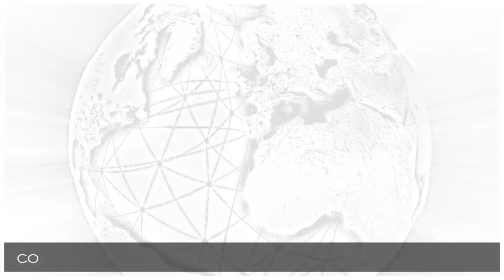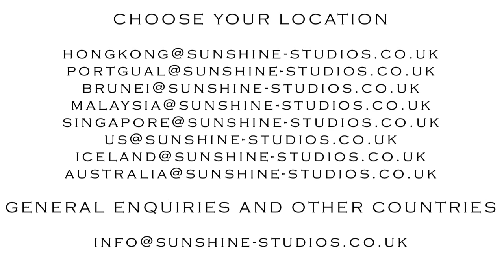SUNSHINE STUDIOS SUMMER DANCE CAMP TRAILER 2010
Sunshine Studios Summer Dance Camp 2010

Summer Camp 1 - 24th July - 6th August 2010
Summer Camp 2 - 7th August - 13th August 2010
Summer Camp 3 - 14th August - 27th August 2010

Produced, Directed, Filmed and Edited by Joel de Carteret.